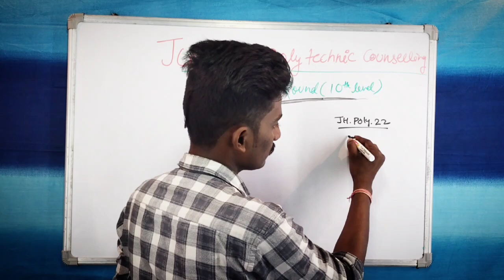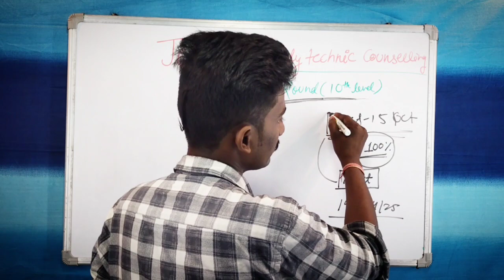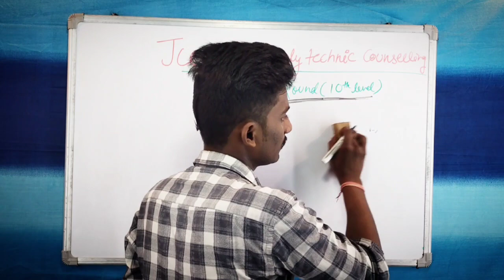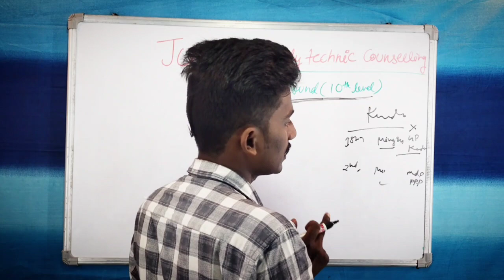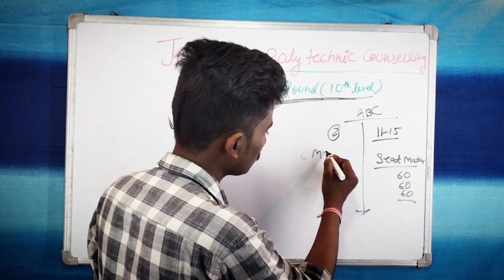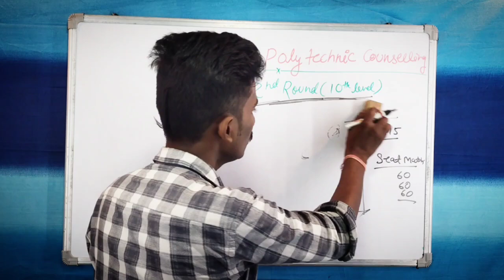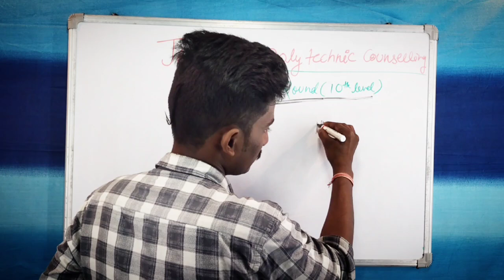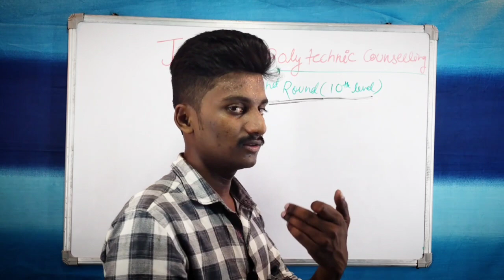2nd Round Jharkhand Polytechnic Counselling Notice || JCECEB Polytechnic 2022 || Full Notice